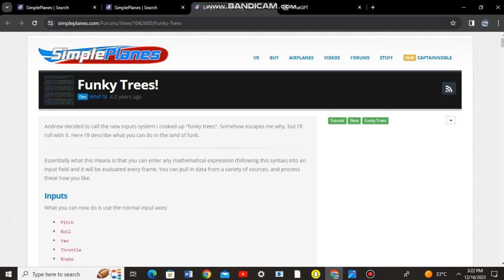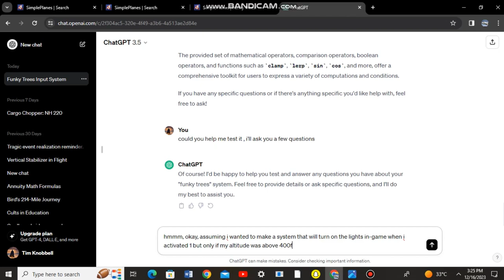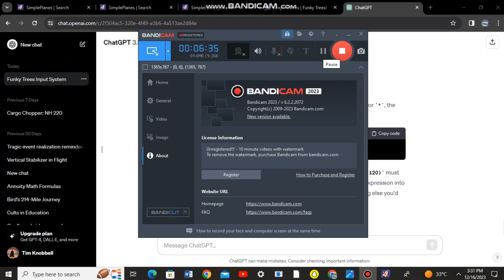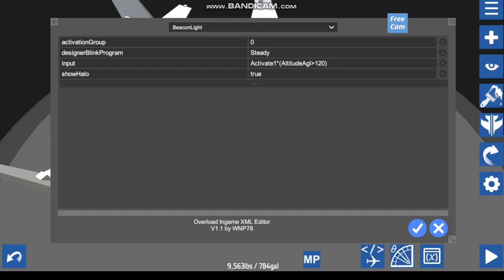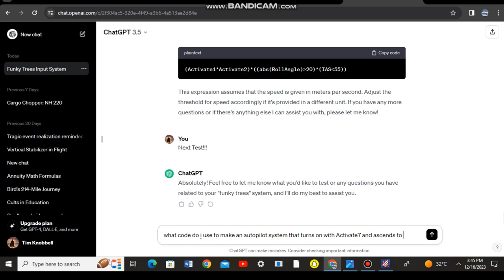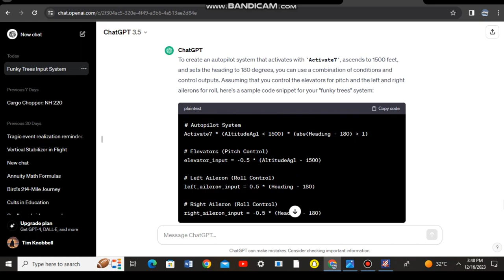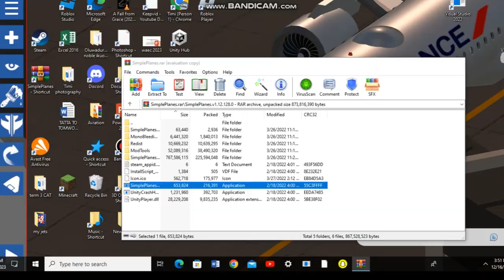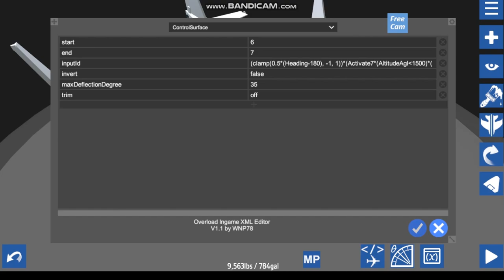Can ChatGPT create FT code?